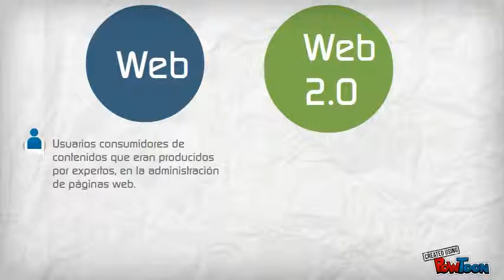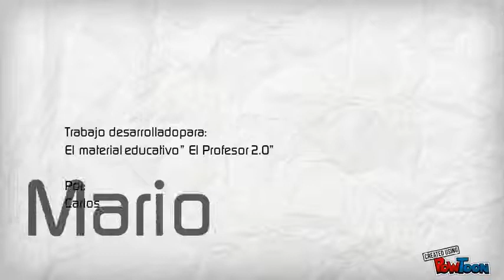Web y Web 2.0